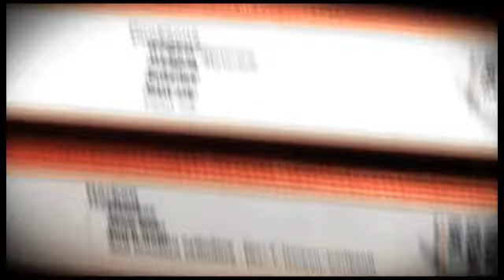The Shore Files: Boat Builders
Another installment from our occassional series looking at the work of
the CAMPER shore team. This time it's the turn of the boat builders